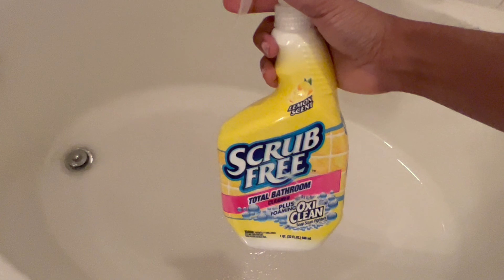becoming “that girl” a mental and physical glow up. ft tinashe hair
@_planetsyd  (on everything)